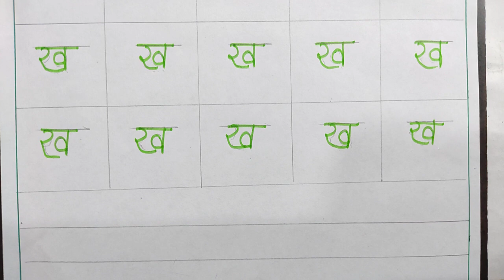Learn to write hindi alphabets || हिन्दी लिखना सीखे || अक्षर ' ख ' || Hindi writing parctice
Learn to write hindi alphabets || हिन्दी लिखना सीखे || अक्षर ' ख

 || हिन्दी लिखना सीखे || अक्षर ' ख ' ||

हिन्दी वर्णमाला अक्षर ख